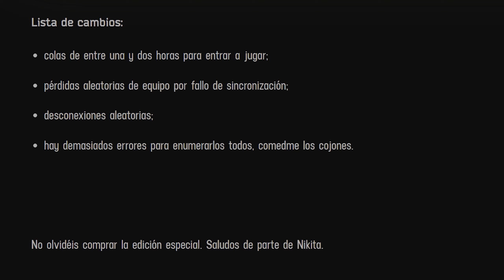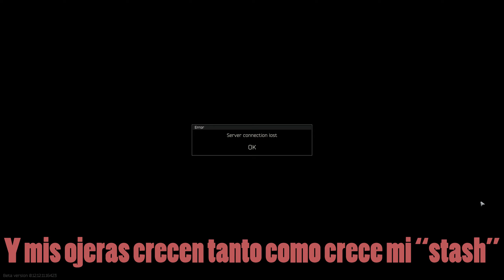Cómo se ha sentido el parche 12.12 de Tarkov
En diciembre de 2021 Escape From Tarkov tuvo un parche que ha dejado el juego en probablemente las peores condiciones conocidas hasta la fecha. Con este vídeo pretendo canalizar parte de la frustración que ha supuesto para la comunidad. Los fallos están dramatizados y muchos a día de hoy se han arreglado.